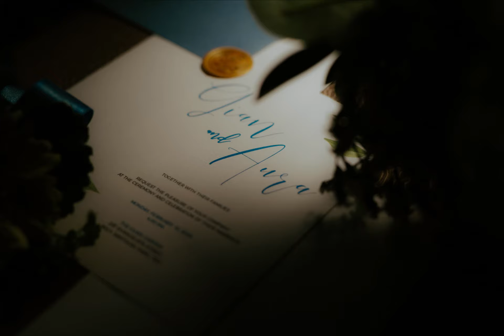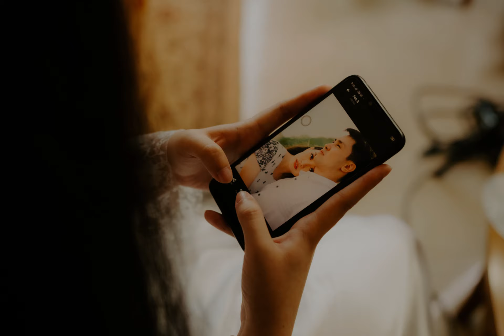Gian and Aura Onsite Photo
OUR WEDDING PHOTOS ❤️

Thank you everyone who spent their precious time with us to witness our union that made our wedding more memorable and those who sent their warmest greetings 🙏🥰🎉

Also a big thank you to our wedding suppliers! Kudos to everyone! 👏

🏨 Hotel Preps: Joy Nostalg Hotel & Suites Manila Managed by AccorHotels
🔔 Ceremony & Reception Venue: The Glass Garden
🍱 Caterer: VS&F Catering
🌮 Pica Pica: The Perfect Blend
🔊 Lights & Sounds: @JAV professional lights and sounds
📺 LCD Projector: Janvisuals Enterprises
📸 Photos: The Wallflower Studios
🎬 Videos: Waves Cinema
🎞️ Photo Wall: I-Shot Events Production Incorporated
🍰 Wedding Cake: Vienna Cakes

📝 OTD Coordinator: Kathryn's Passion
💄 HMUA: The Art of Makeup by Joel Miguel
👰 Bridal Gown: Mimas Angels Bridal Gown
🤵 Groom's Suit: Mimas Angels Bridal Gown
👨 Groomsmen Bowtie and Suspender: Ribbons Overload
👗 Entourage Gown: Jackielou Dela Torre Cruz
👭 Entourage Robes: Sosaian Infinity
💐 Entourage Flowers: Kathryn's Passion Event Essentials
🎇 Sparklers: Dragon Fireworks
🍛 Crew Meal: Cecil Carolino